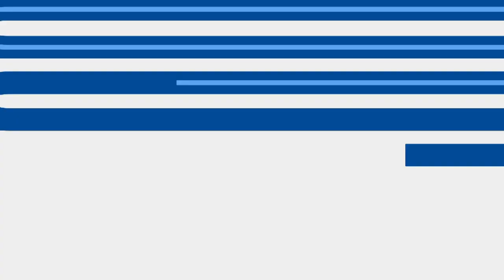⚽️ (1-0) Roman Yaremchuk | KAA Gent 🆚 KV Oostende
Roman Yaremchuk (KAA Gent) with a Goal vs. KV Oostende, 05/13/2021